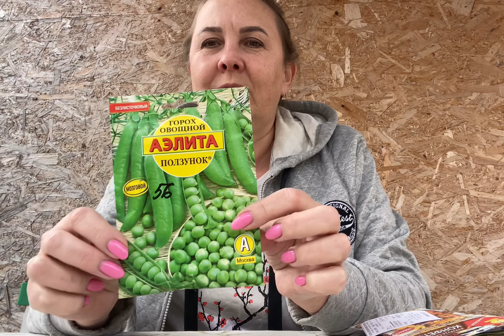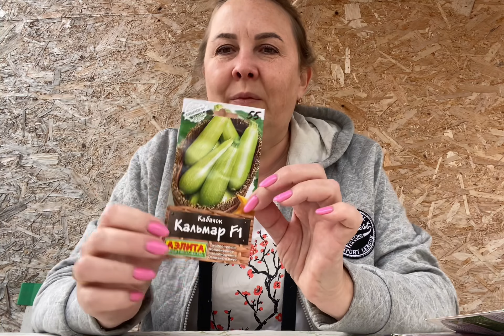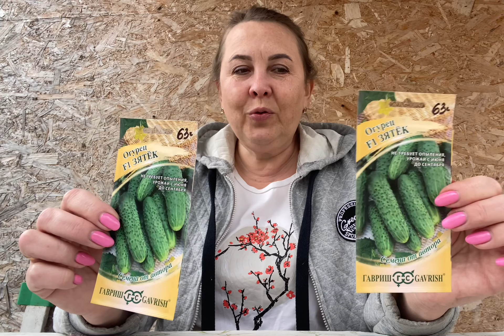Распаковочка✅ Подкупаю семена